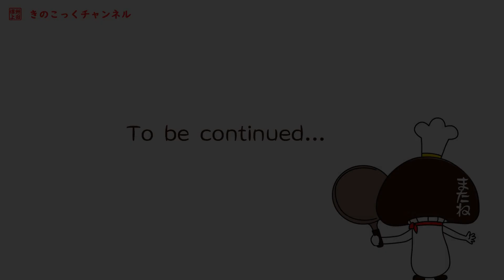きのこビデオシリーズ🤗ぶなしめじ(南信州)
南信州・中川村の🍄産地さん🤗
培養室で眠る状態から発生したてのチビ→収穫間際❣
そして計量・包装までのダイジェスト🎬

1パック計るのに約７秒…。
パック作業の皆さんのテクニックが素敵✨